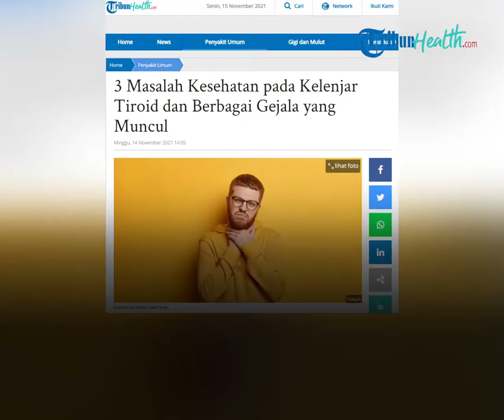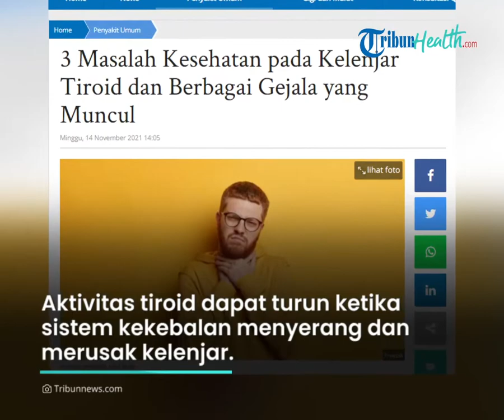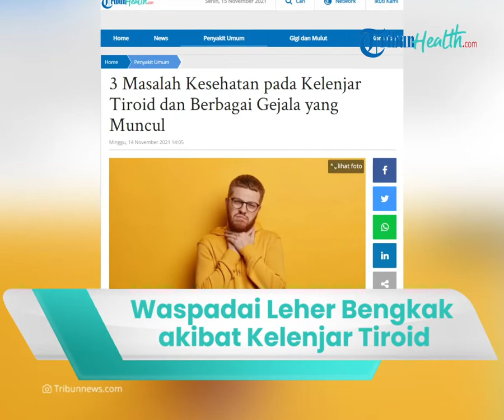Waspadai Leher Membengkak akibat Kelenjar Tiroid dengan Berbagai Gejala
TRIBUN-VIDEO.COM - Kali ini kita akan membahas penyakit yang tidak menular, yaitu tiroid

Penyakit ini merupakan kelenjar leher yang terletak di bagian depan tenggorokan.

Namun perempuan sangat beresiko dengan gangguan kelenjar tiroid ini Tribunners.

Seperti apa ya gejala dan 3 masalah kelenjar tiroid?

Dikutip dari Tribun Health, Tiroid adalah kelenjar leher yang terletak di bagian depan tenggorokan.

Hormon yang dihasilkannya membantu mengatur beberapa komponen tubuh yang paling vital, termasuk fungsi jantung, otot, dan pencernaan.

Masalah pada organ tiroid sudah tentu bisa mempengaruhi kinerja organ tersebut.

Toroid ini memiliki beberapa gejala dan 3 masalah kelenjar tiroid.

Diantaranya:

1. Tiroid yang terlalu aktif

Tiroid yang aktif ini menghasilkan hormon tidak seperti normalnya.

Bahkan bisa menyebabkan triiodothyronine dan tiroksin melonjak sehingga bisa memicu penyakit Graves.

Gejala tiroid yang terlalu aktif meliputi:

- Iritabilitas, kecemasan, dan kegugupan

- Hiperaktif

- Perubahan suasana hati

- Sulit tidur

- Kelelahan konstan

- Sensitivitas panas

- Kelemahan otot

- Diare

- Libido menurun

- Rasa gatal

- Haus terus menerus

2. Tiroid kurang aktif

Berlawanan dengan tiroid aktif, yang dimana tiroid tidak menghasilkan cukup hormon.

Aktivitas tiroid dapat turun ketika sistem kekebalan menyerang dan merusak kelenjar atau mengikuti perawatan untuk kondisi terkait.

Jika Tribunners mengalami hal tersebut bisa diobati dengan obat-obatan.

Gejala teroid yang kurang aktif ini meliputi:

- Sensitivitas dingin

- Kelelahan

- Penambahan berat badan

- Sembelit

- Depresi

- Gerakan dan pikiran lambat

- Kelemahan dan nyeri otot

- Rambut dan kuku rapuh

- Menstruasi yang tidak teratur atau berat

- Sindrom terowongan karpal

- Kulit kering dan bersisik

- Libido rendah

3. Kanker tiroid

Kanker tiroid ini adalah masalah tiroid yang paling kecil kemungkinannya akan berkembang.

Kira-kira satu hingga dua persen orang akan menerima diagnosis kanker tiroid selama hidup mereka, dan itu terutama berdampak pada mereka yang berusia di atas 30 tahun.

Tetapi masih ada kemungkinan ketika orang mengalami gejala yang berhubungan dengan kondisi tiroid.

Gejala kanker tiroid meliputi:

- Sakit tenggorokan yang tidak kunjung sembuh

- Kesulitan menelan

- Benjolan atau pembengkakan yang tidak nyeri di bagian depan leher

- Kelenjar leher bengkak

- Suara serak tanpa penyebab yang jelas yang tidak hilang dengan sendirinya setelah beberapa minggu.

(Tribun-Video/ Husna)

Artikel ini telah tayang di Tribunhealth.com dengan judul 3 Masalah Kesehatan pada Kelenjar Tiroid dan Berbagai Gejala yang Muncul,